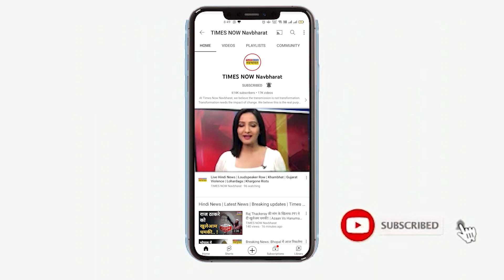Gyanvapi Case: Shivling को लेकर बरेली के Maulana का विवादित बयान, अब ये कह गए!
Gyanvapi को लेकर court case के बीच बरेली के maulana taukir raza का विवादित बयान सामने आया है। Shivling और Hindus को लेकर येो विवादित बयान तौकीर रजा की ओर से दिया गया और साथ ही कहा गया. क्या कुछ है इस बयान में देखिए इस वीडियो में